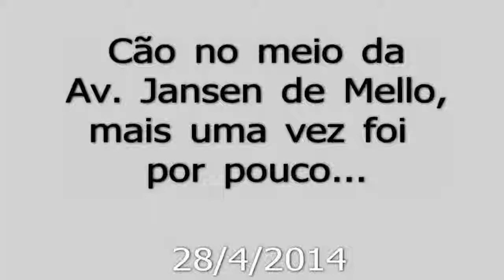Cão na Pista - Niterói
Estava seguindo na Rua Marquês do Paraná e um furgão freou bruscamente e logo após, um cão apareceu na minha frente. Por pouco não atropelei o coitado, que parecia perdido e assustado.
Essa semana foi a dos cães. Esse foi o segundo na mesma semana.